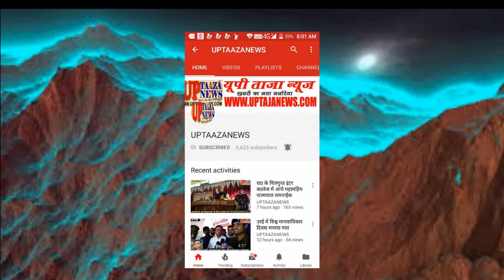एक और जहां पूरे देश में करोना को लेकर हाहाकार वही वाराणसी में पीएम मोदी के सांसद क्षेत्र में गंदगी व